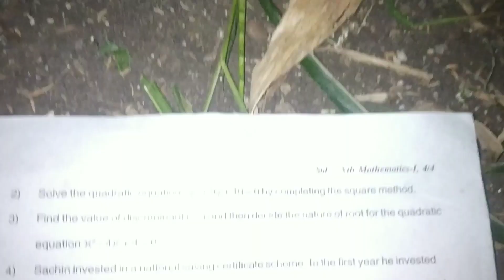OMG ! first semester test 2022-23 Mathematics part 1 10th | question paper Mathematics marks 80